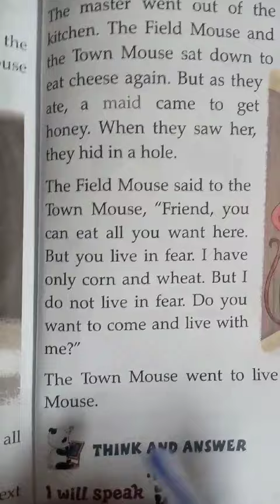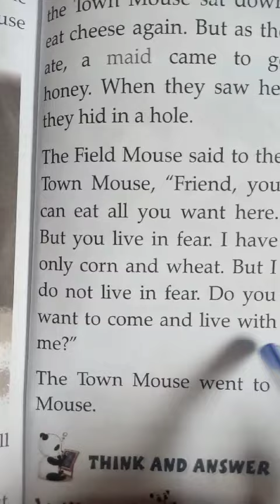S.s.lenka, THE FIELD MOUSE AND TOWN MOUSE PART-3_854x480.mp4